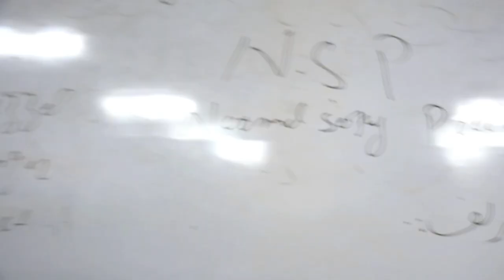23 August 2023 3rd day of Self Defence course batch 9